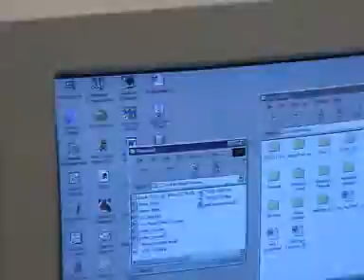After the Collapse - eToys.com/eToys.co.uk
This is the day, as I remember, that the company collapsed. I walked around and talked to people that I worked with about what was happening.